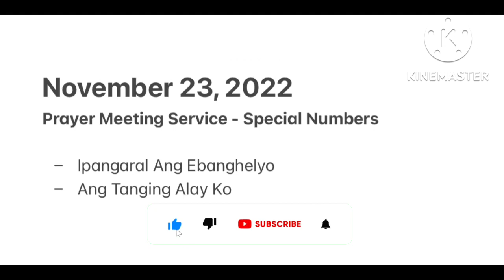11/23/22 - Special Numbers "Ipangaral Ang Ebanghelyo" | "Ang Tanging Alay Ko"